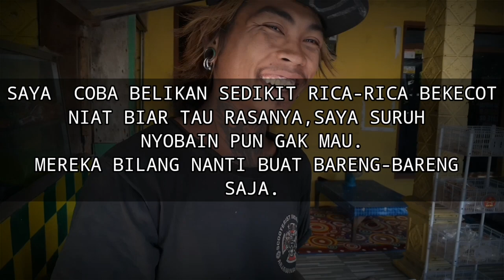YANG KU TAU DARI MEREKA ANAK VESPA EXTREME‼️SUATU HAL KECIL TAPI SANGAT BERMAKNA⁉️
Dua hari bareng anak vespa extreme,saya dapat hal baru dari mereka.sesuatu yang sangat sederhana tapi bermakna sekali.

Vespa extreme
Anak vespa extreme
Vespa gembel
Vespa rosok
Vespa rosokan extreme
Vespa indonesia
Review vespa extreme
Satu vespa sejuta saudara